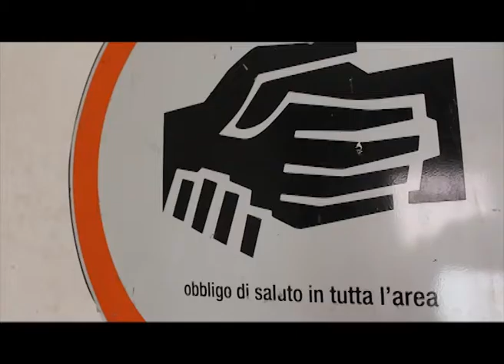Sicilia Queer filmfest 3 giugno 2013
webtv a cura di
Bauz.it
INTU